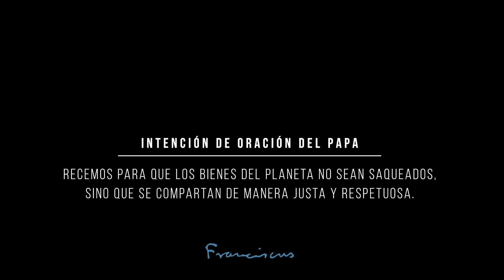El Papa pide oraciones por el respeto de los recursos del planeta